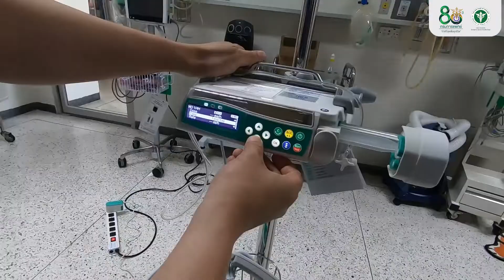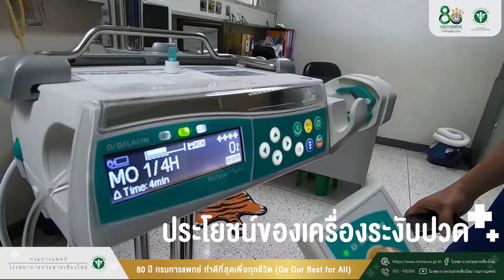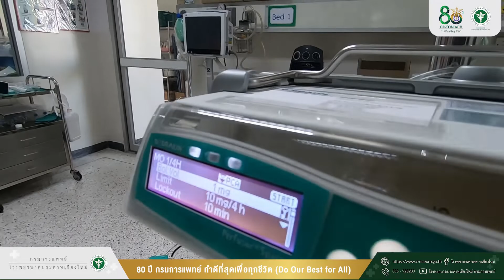การให้คำแนะนำเรื่องการใช้เครื่อง ระงับปวดแบบกดด้วยตนเอง PCA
- ประโยชน์ของเครื่องระงับปวด
- ความปลอดภัย